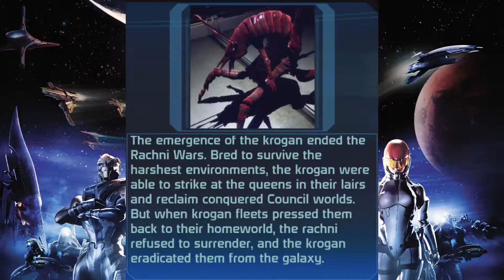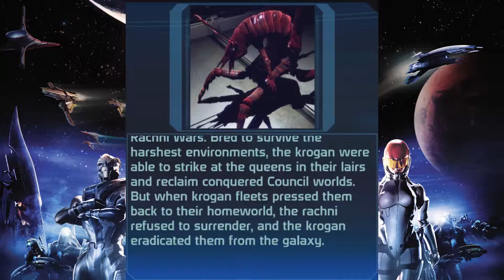[ME1] Mass Effect Codex Entry: Rachni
Hey everybody hope you are having a great day. Have a great day!